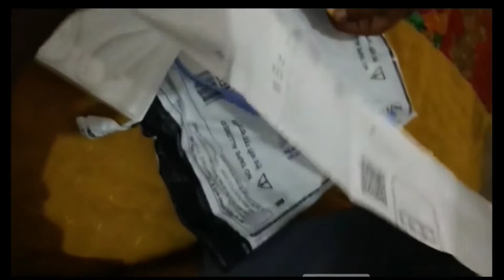Realme Buds wireless 2Neo Unboxing and First Look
Hello friends
aaj ke video mein Humne aapko Realme Buds wireless 2neo ka unboxing and first look dikhaya hai video acchhi lage to video ko like kar dijiye aur channel ko subscribe kar B belicon ko press kar dijiye taki aise hi aane wale video ki notification aapko milti rahe dhanyvad.

most queries :-